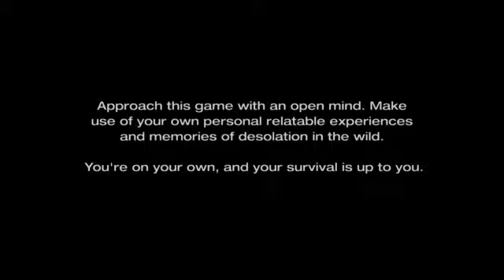Brotherwolf vs. Slendy - 1 / 5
Hey guys! Here is the end of the game! Horrifying ending and atleast we got to figure out where Charlie was at the end of the game!
Thank you guys so much for the support. If you missed it! Then enjoy!!!